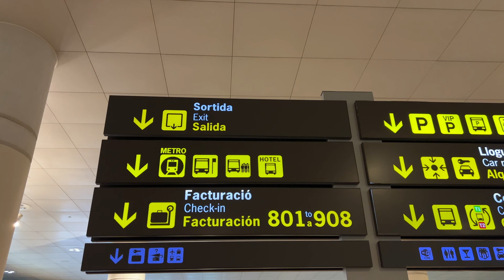FC Barcelona 4-2 Atletico Madrid | Camp Nou Vlog 🇪🇸